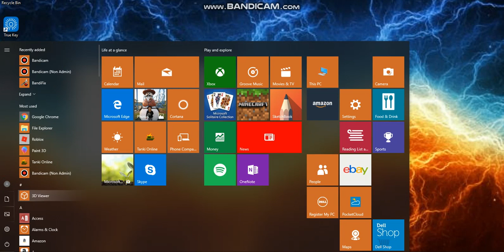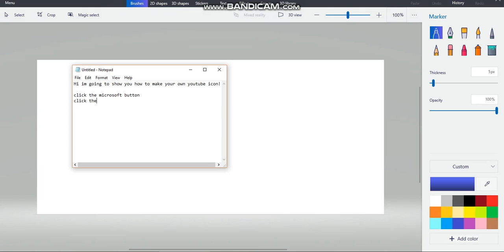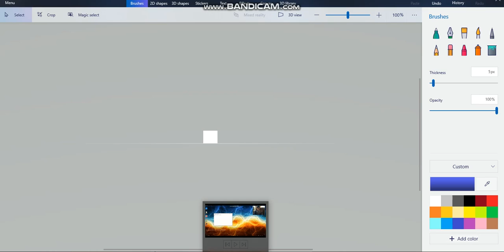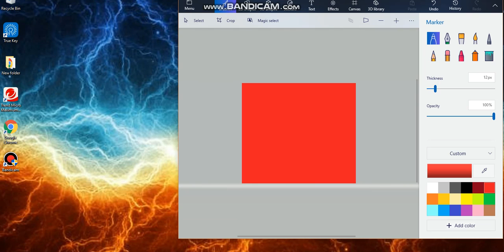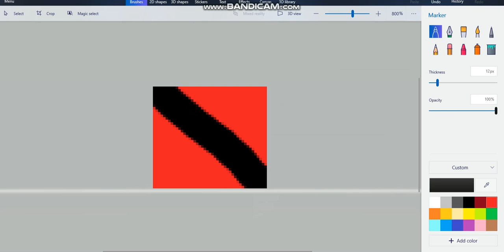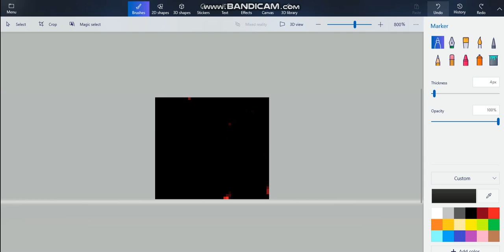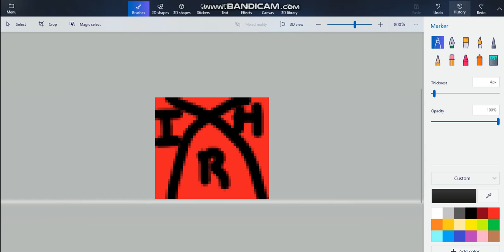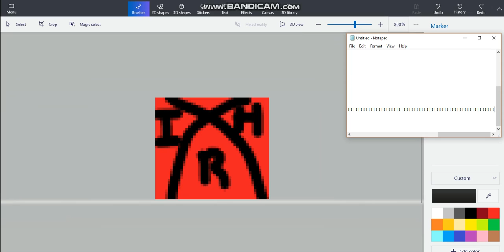How to make your own youtube icon! (Easy way!)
I don't know if I really showed you guys how do this.